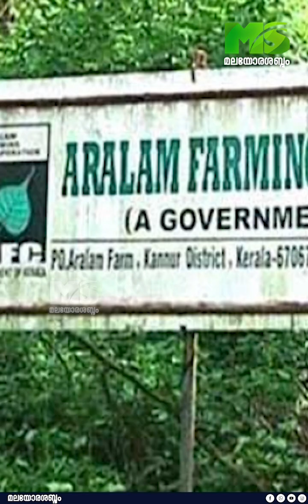പ്രിയപ്പെട്ട കേന്ദ്രമേ, ഇനിയും കടമെടുക്കാൻ കേരളത്തെ അനുവദിക്കൂ...